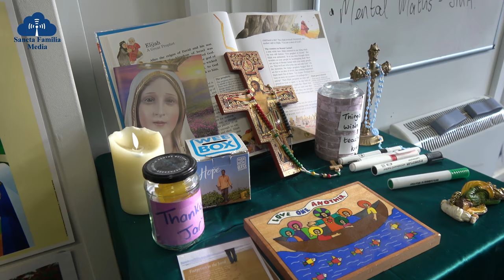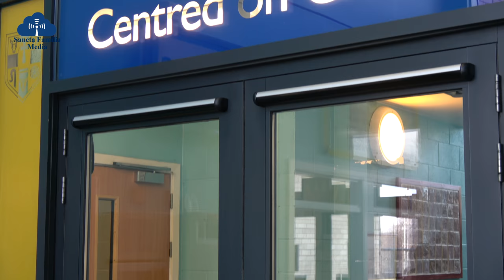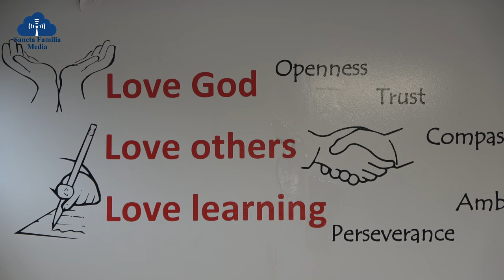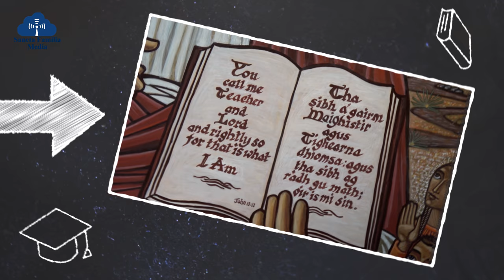COMING SOON - CATHOLIC SCHOOLS GOOD FOR SCOTLAND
Tomorrow marks the start of Catholic Education Week and we are delighted to share a small snippet of our documentary commissioned by the Scottish Catholic Education Service marking 100 years of the Education (Scotland) Act 1918.

The final documentary will feature insights from over 30 Schools across Scotland from the current primary 1s to centenarians, polticians, celebrities, bishops, priests, nuns and successful former pupils of Catholic education in Scotland from the last 100 years! You don't want to miss this unique documentary!